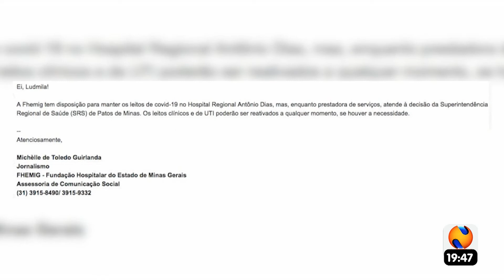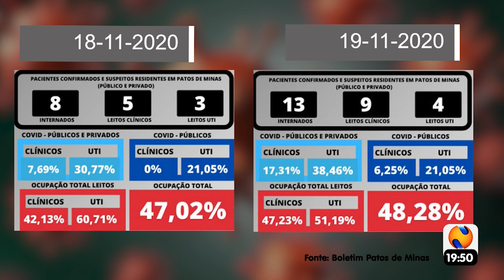ANÁLISE DA NOTÍCIA SAÚDE COVID